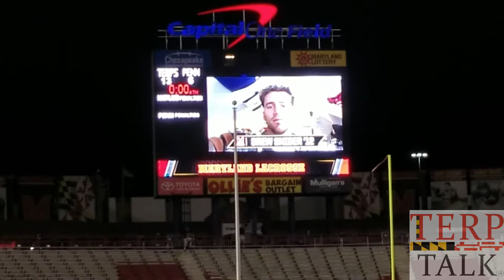John Tillman 100th win Maryland Lacrosse 2018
The on-field celebration as John Tillman wins his 100th game from Maryland Stadium Terps 13 Penn 6